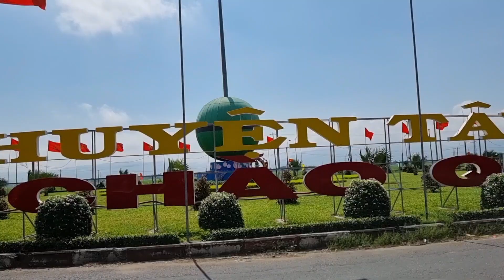Sketches of our one of factory and paddy field in Tay Hoa, Phu Yen